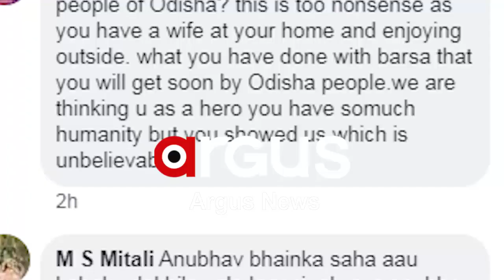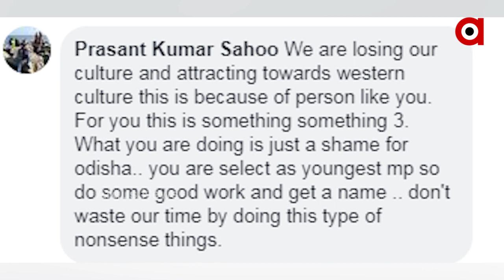ପୁଣି ବିବାଦରେ ବାଳୁଙ୍ଗା ଟୋକା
ଫଟୋକୁ ନେଇ ଅଡ଼ୁଆରେ ଅନୁଭବ  । ସୋସିଆଲ ମିଡିଆରେ ଆଇନଜୀବୀ ଅଶ୍ବିନୀ ଦୁବେ ଓ ଉପସ୍ଥାପିକା ଜାଗୃତିଙ୍କ ପୋଷ୍ଟକୁ ନେଇ ଚର୍ଚ୍ଚା  ।  ଗୋଟିଏ ପଟେ ବର୍ଷାଙ୍କ ସହ ସଂପର୍କରେ ଫାଟ ଭିତରେ ଏଭଳି ଏକ ଫଟୋକୁ ନେଇ ଟ୍ରୋଲ ହେଉଛନ୍ତି କେନ୍ଦ୍ରାପଡ଼ା ସାଂସଦ ...